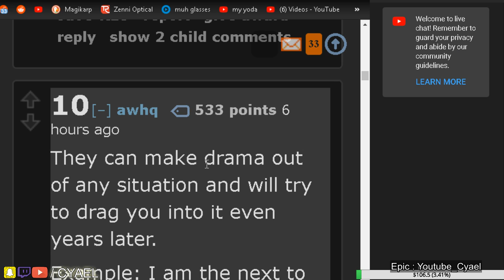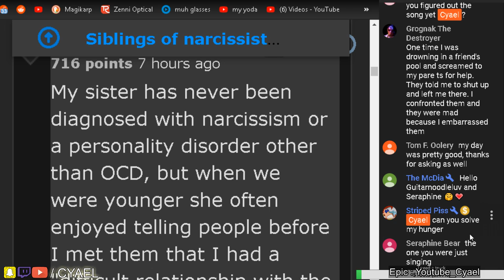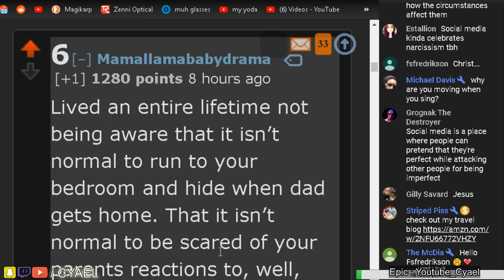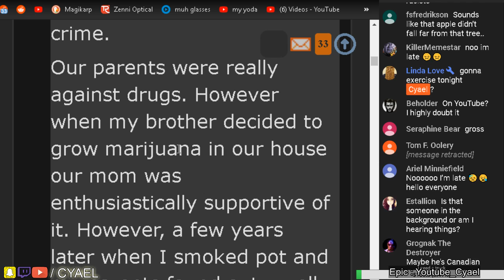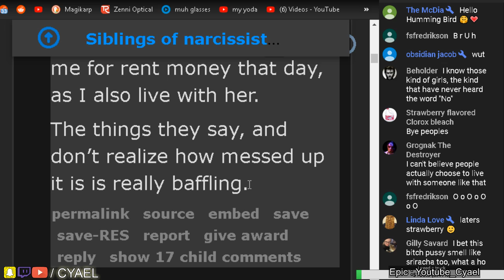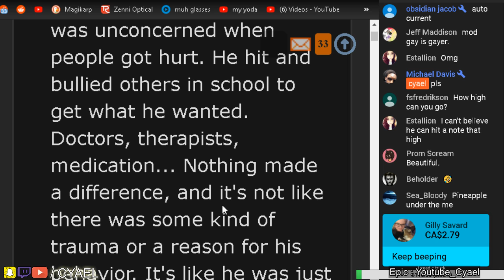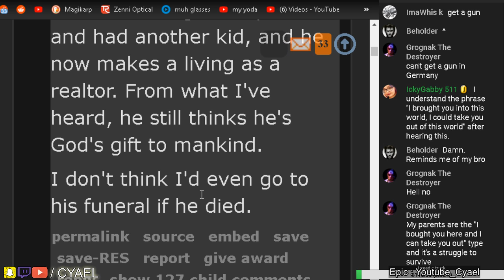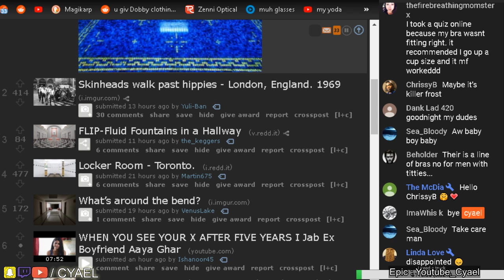Sociopath Sibling Experiences